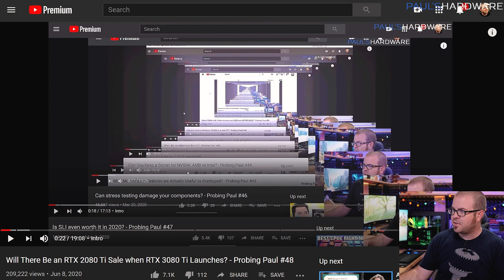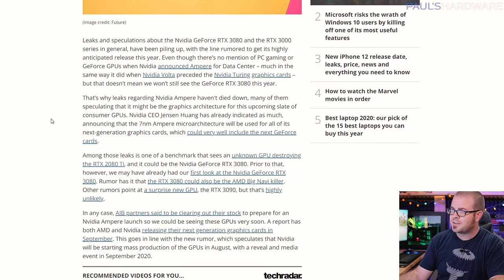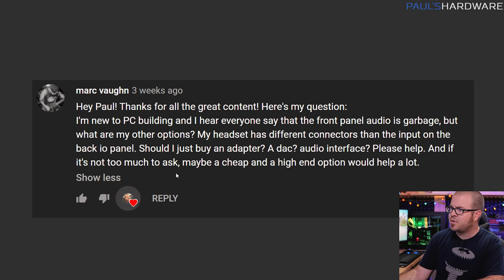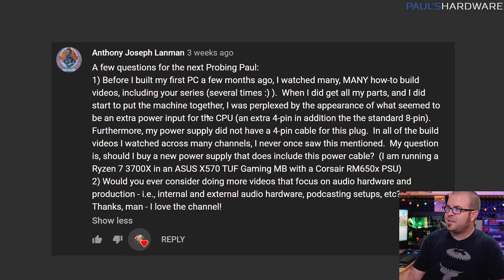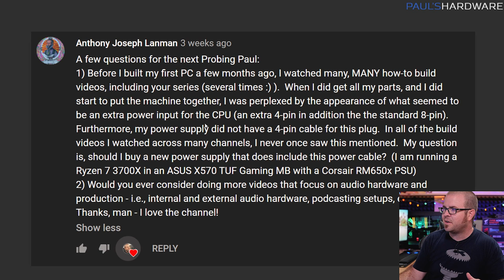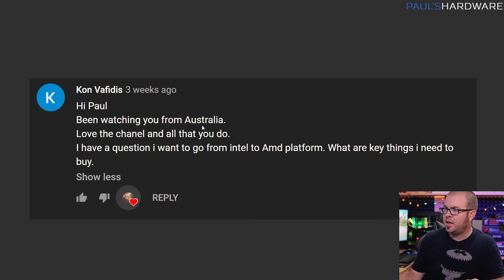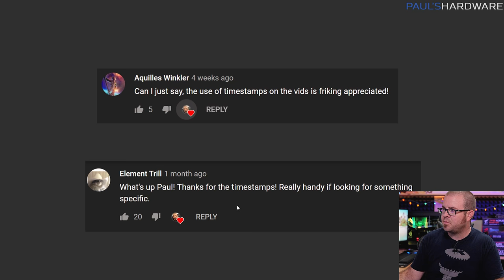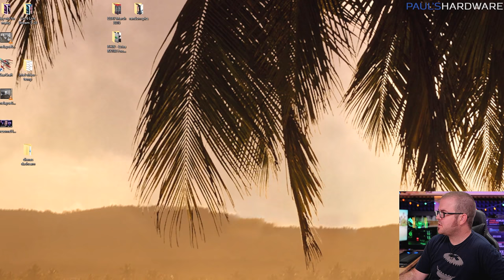GPU Upgrade Now or Wait for NVIDIA RTX 3000 Series? - Probing Paul #49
►TIMESTAMPS
0:00 Intro
0:23 Upgrade Now or Wait for NVIDIA RTX 3000 Series?
3:07 I’m video editing with an R5 3600 and RTX 2060 - what should I upgrade?
5:58 Does front panel audio really suck?
8:51 Why does my motherboard have extra (8+4) cpu power connectors?
11:13 Do you have any more alternative content planned like the home remodel?
12:26 I’m switching from Intel to AMD, what will I need?
13:52 Do you record videos to your camera or capture to pc?
15:15 Hooray for timestamps!
15:55 Trying out wallpaper website recommendations

:::Send Me Stuff:::
Paul's Hardware